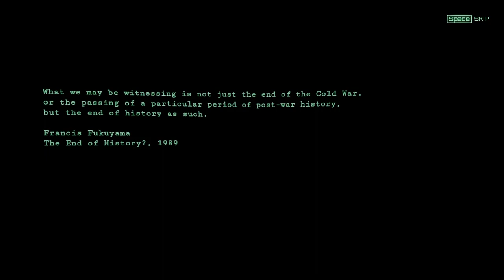Quicklook [0285] PC - All Walls Must Fall - A Tech Noir Tactics Game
Game Name:
All Walls Must Fall - A Tech-Noir Tactics Game

[Time travely] Tactical RPG by inbetween games.

In a world where the Cold War never ends, follow time agent Kai as he goes on missions while using time shenanigans.

Gameplay involves moving the agent on a grid system and, well, doing things!  The main gameplay mechanic involves using time traveling, like rewinding, in an attempt to get a favorable outcome.  For example, say you are talking to someone and you chose a bad response.  Rewind and choose another answer.  Sadly, this uses up a Time Resource, thus no freebies.  Battle system also makes use of time travelling things, like moving the agent out of harmful tiles, using attacks, dodging to avoid getting hit, all that good stuff.  You get other skills to do fancy things, like Rewinding so you can bypass things or Tracing to restore health.  It's REALLY neat.

This quicklook plays through a few missions while failing many dialogues and getting hit.  I TRIED to get a game over on one of the stages, but I ended up just doing it. -